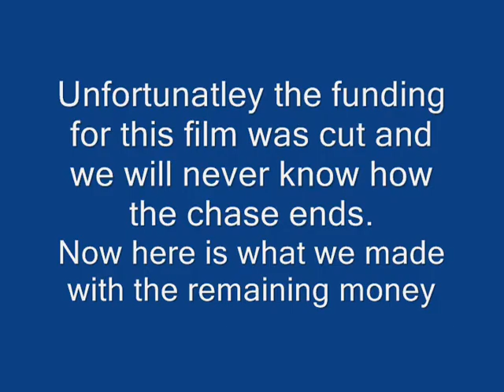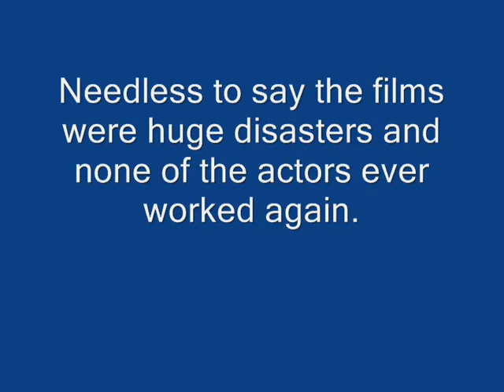Film Studies Movie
I don't know what we were thinking.